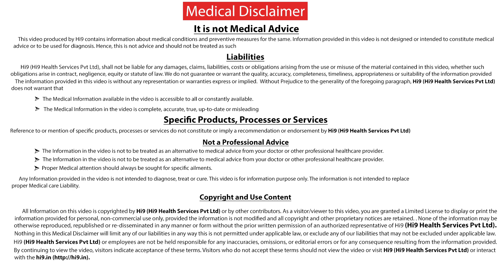Hi9 | What not to Eat when you have Tonsillitis? | Dr. Srinivas Kishore | Ent and Head&Neck surgeon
What not to Eat when you have Tonsillitis - Tonsillitis is infection of the tonsils, there is a infection on tonsils eating any thing becomes a problem, because swallowing happens because after tonsils coming together and pushing the food down, so when the tonsils are very infective it becomes chew and swallow.

 Name : Dr.Srinivasa Kishore

Specialization : ENT and Head & Neck surgeon

For More Updated Health Related Videos click the below Hi9 Web TV URL